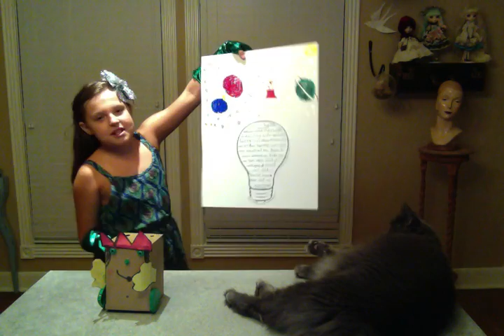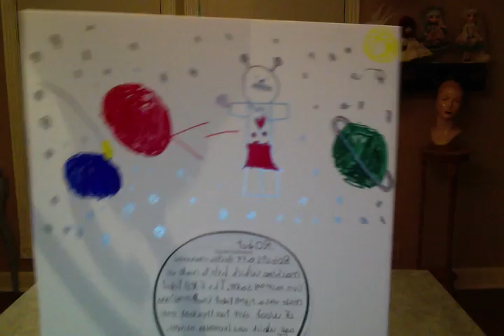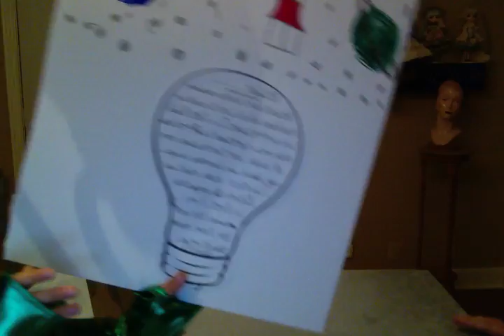Hailey's robot science project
Unless you like watching third grade reports you should probably just go watch kitten videos.